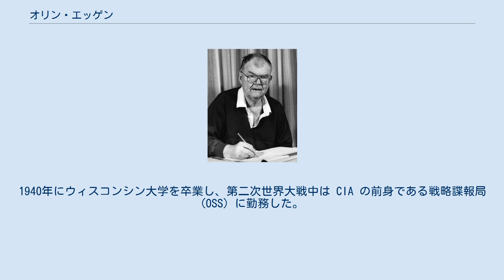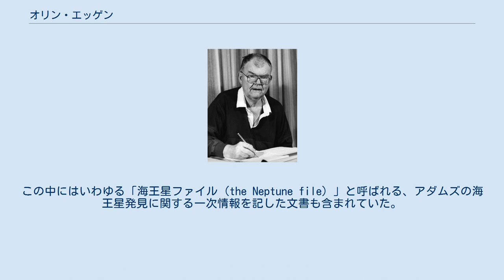オリン・エッゲン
オリン・エッゲン オリン・エッゲン（Olin Jeuck Eggen、1919年7月9日 - 1998年10月2日）はアメリカの天文学者。
恒星の運動の観測データに基づいて銀河系の形成モデルを提唱した。
 文献によっては彼のミドルネームを Jenck と誤記している場合があるが、正しくは Jeuck である。
 ウィスコンシン州オーフォードヴィル生まれ。
1940年にウィスコンシン大学を卒業し、第二次世界大戦中は CIA の前身である戦略諜報局 (OSS) に勤務した。
その後、大学に戻って1948年に天体物理学で博士号を取得した。
 エッゲンは1950年代及び1960年代の最高の観測天文学者の一人として知られている。
彼の最大の業績はいわゆる ELS 論文として知られる、1962年にドナルド・リンデンベル及びアラン・サンデージと共同で発表した銀河系の形成過程に関する論文である。
この論文で彼らは初めて、我々の銀河系が巨大なガス雲の収縮によって生まれたという仮説を提唱した。
またエッゲンは現在広く受け入れられている運動星団という概念を初めて提案したことでも知られる。
ストロムロ山天文台の台長時代にはとも座ρ星の変光を発見し、1982年にはヒアデス星団の距離を求め、142光年という値を出した。
 彼の死後、かつてグリニッジ天文台にあり、数十年間にわたって行方不明になっていた数々の歴史的に重要なファイルや文書が彼の手元にあったことが明らかになった。
この中にはいわゆる「海王星ファイル (the Neptune file) 」と呼ばれる、アダムズの海王星発見に関する一次情報を記した文書も含まれていた。
生前、彼はこれらの文書を持ち出したり所有していることについては常に否定していた。